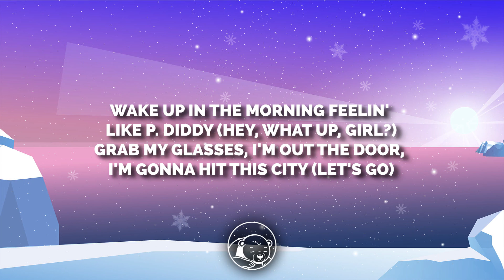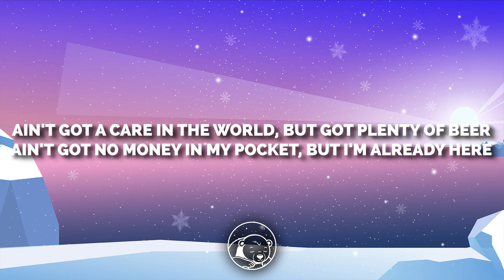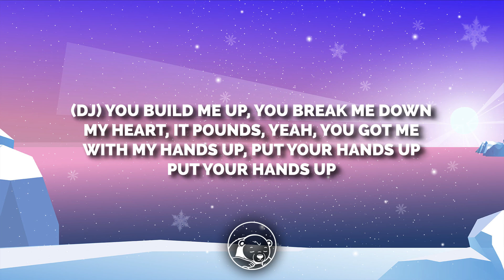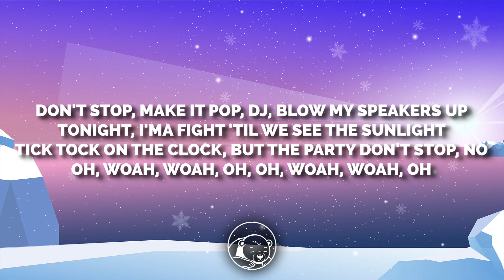Kesha - TiK ToK (Lyrics)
🎤 Lyrics:

Wake up in the morning feeling like P Diddy
(Hey, what up girl?)
Grab my glasses, I'm out the door, I'm gonna hit this city
(Let's go)
Tonight, I'mma fight
Tonight, I'mma fight
Boys tryin' to touch my junk, junk